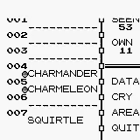Let's play Pokemon Red #26 Rt.9